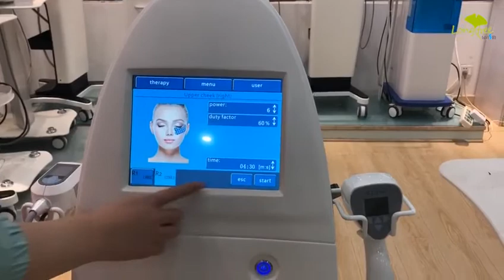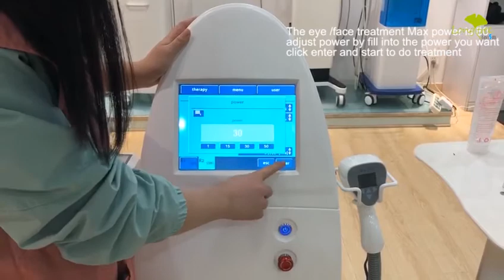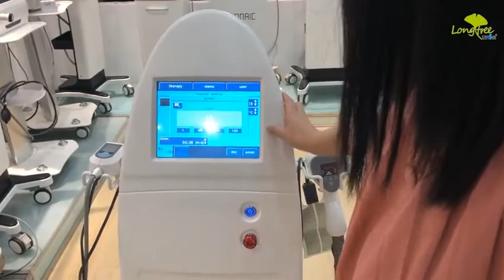hottest cavitation ultrasound slimming radio frequency rf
Elite is a non-invasive technology that utilizes focused monopolar (RF) radio frequency, which provides precise delivery of potent thermal energy at a deeper depth than competing technologies. An advanced thermoelectric cooling system also enables an unparalleled safety profile.
This innovative device works for skin tightening of the face, neck and body areas as well as contouring of abdomen, thighs, arms and most areas of the body.
Enquire about face body slimming equipment:
Call us(or whatsapp): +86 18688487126